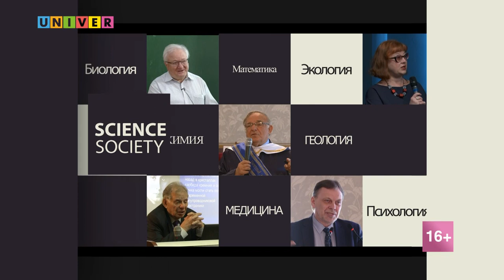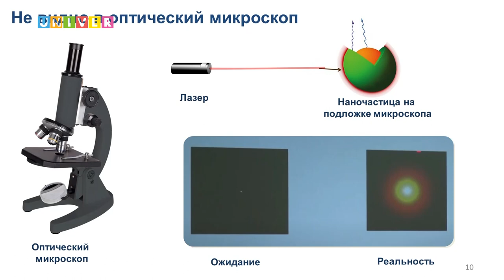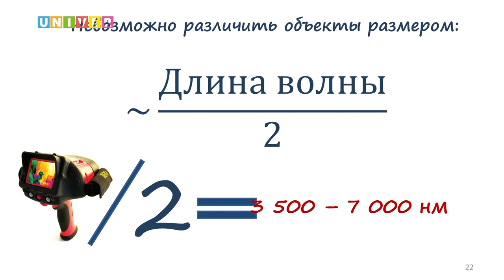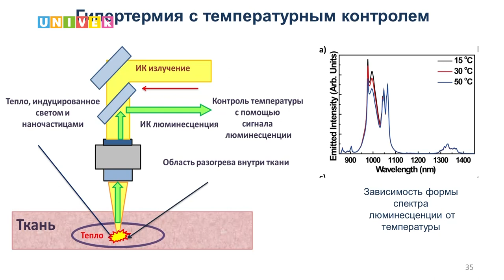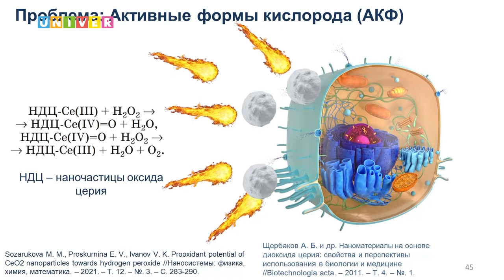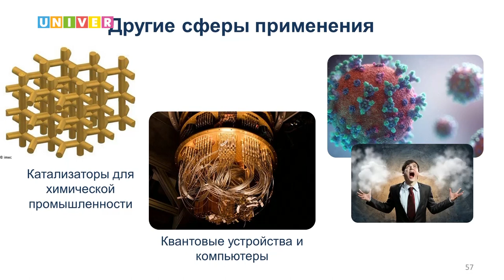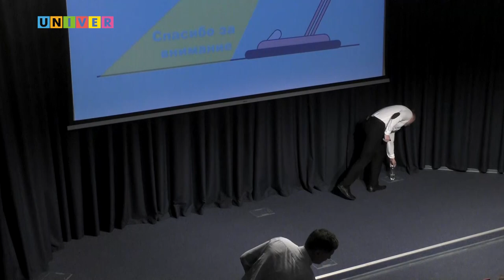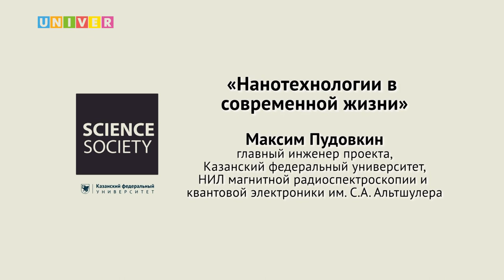Максим Пудовкин - Нанотехнологии в современной жизни